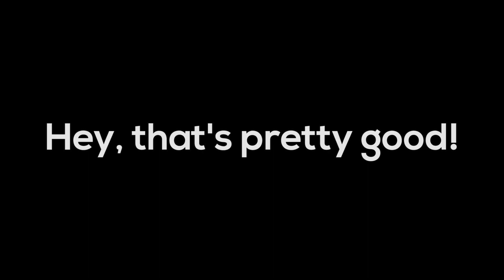Light Painting with Rainbows and Fire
In this episode I demonstrate how I created my own unique twist on my friend Eric Pare's tube light painting method! I explain everything there is to know about how to create beautiful rainbows with a tube and some fabric. Link to purchase the fabric I used is below!